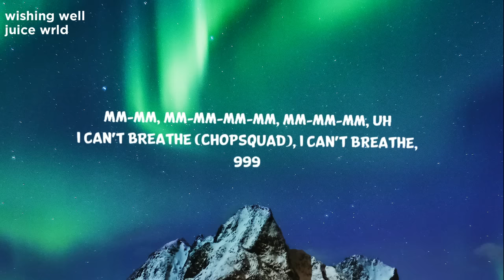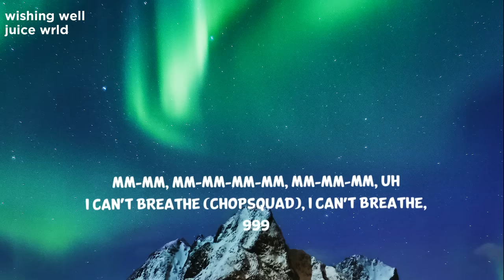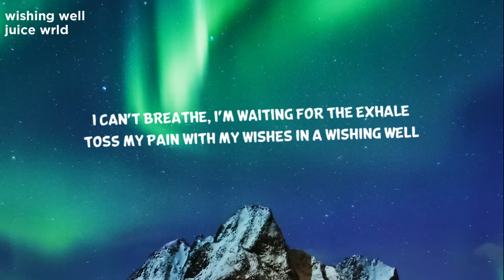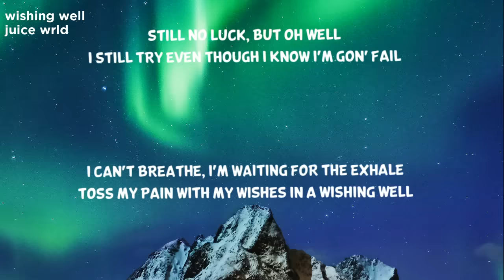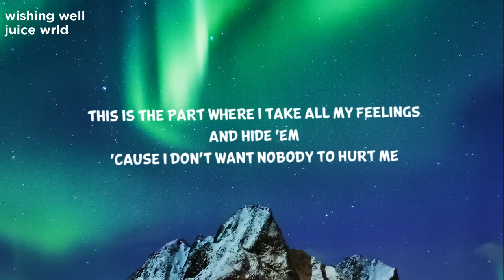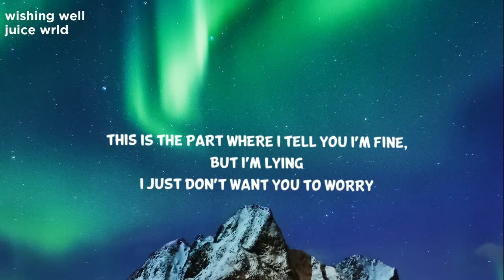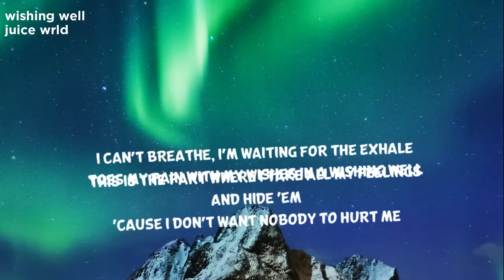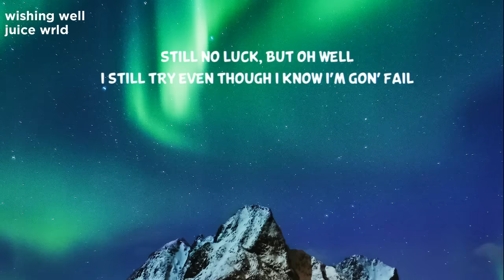Juice WRLD - Wishing Well (Clean - Lyrics)